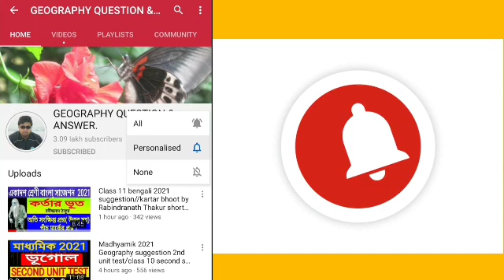Madhyamik bijganit suggestion 2022/class 10 mathematics (bijgonit)suggestion 2022 West Bengal board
Link of all math suggestion 2022.